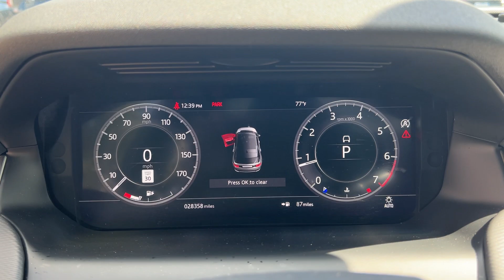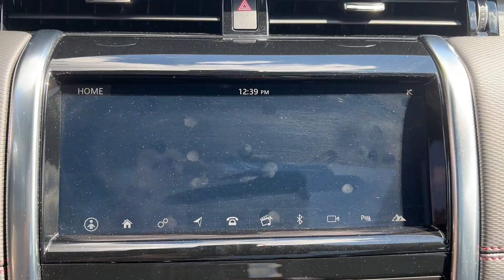2020 Land Rover Discovery_Sport Naperville, Aurora, Burr Ridge, Lombard, Tinely Park, Chicago JP5095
Carpathian Gray Premium Metallic Used 2020 Land Rover Discovery_Sport S R-Dynamic available in Naperville, Illinois at  Jaguar Naperville. Servicing the Aurora, Bolingbrook, Geneva,  Wheaton, IL area.

Jaguar Naperville
1559 W. Ogden Ave

2020 Land Rover Discovery Sport S R-Dynamic Activity Key Blind Spot Assist ClearSight Rearview Mirror Cold Climate Pack Connected Navigation Pro Convenience Pack Head-Up Display Headlight Power Wash Heated Steering Wheel Heated Windscreen Interactive Driver Display Loadspace Partition Net Loadspace Stowage Rails w/Luggage Retention Kit Powered Tailgate Radio: Meridian Sound System (380W) w/10 Speakers Smartphone Pack Technology Pack Wireless Device Charging.brbrWe are conveniently located just 60 minutes from Downtown Chicago. Some vehicles may still be in factory warranty or an extended warranty may be purchased. Out of state buyers are responsible for all state county city taxes and fees as well as title/registration fees in the state that the vehicle will be registered. All sales are subject to a flat Documentary Fee Electronic Filing Fee and an Out of State Drive Away Tag if applicable. It is the customers sole responsibility to verify the accuracy of the prices and equipment with the dealer. Pricing is subject to change without notice ***